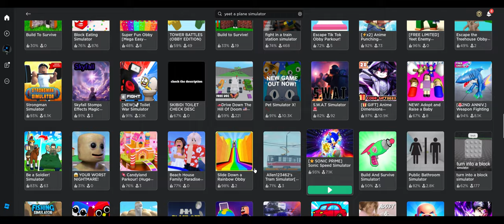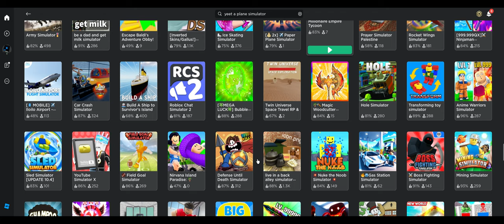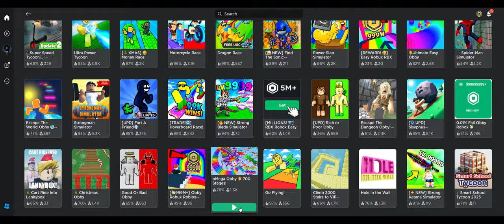FARISH PRETENDS TO PLAY LIKE A PRO